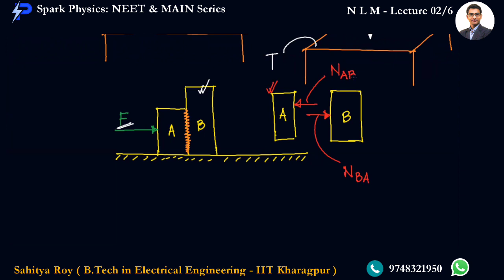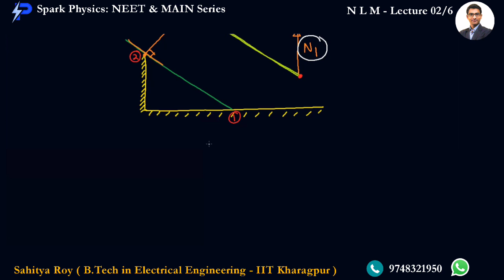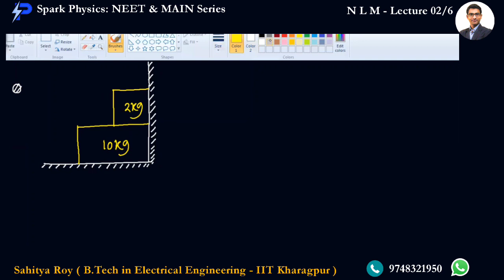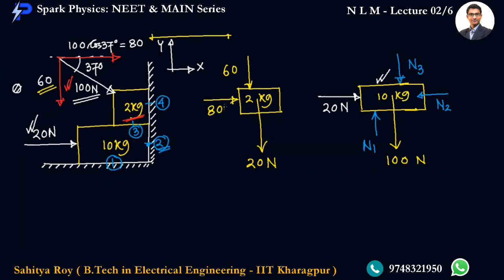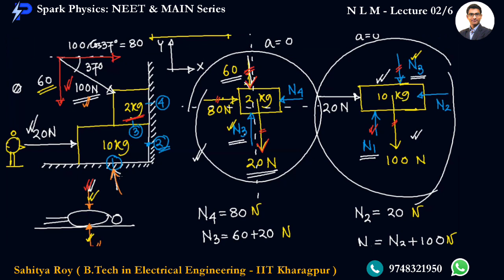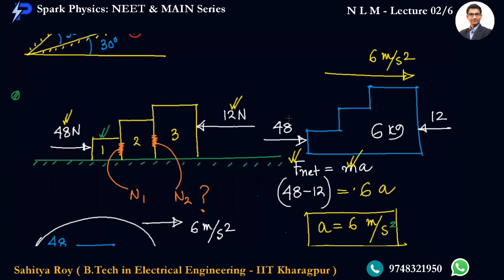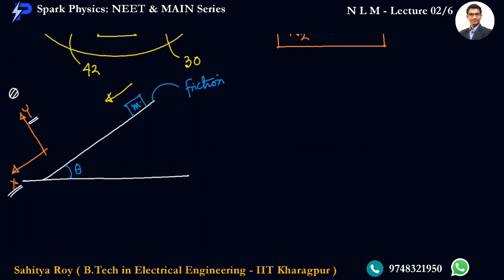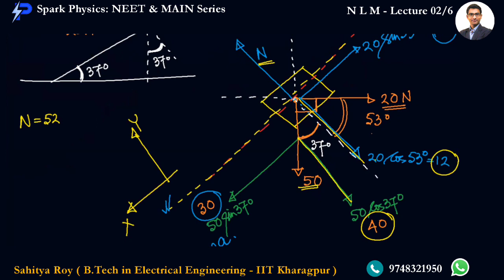Newton's Laws Of Motion Lec: 2/6 | Spark Physics:Neet & Main Series| Class XI | Sahitya Roy(IIT KGP)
Newton's Laws Of Motion Lecture 2/6 | Spark Physics:Neet & Main Series| Class XI | Sahitya Roy(IIT KGP)

🎯 Topic : Free Body Diagram-Weight , Normal Reaction

👉Previous Video:
👉Next Video:
 •  Newton's Laws Of Motion Lec 3/6
✅ Coming 🔜

🤔📚👉 Ask your Doubts:
✔️📚👉 Get Notes Here:
✔️📚👉 Chapter-wise Practice Papers:

✔️ Topic Name: NLM  (Lecture 02 of 06) : Free Body Diagram-Weight , Normal Reaction